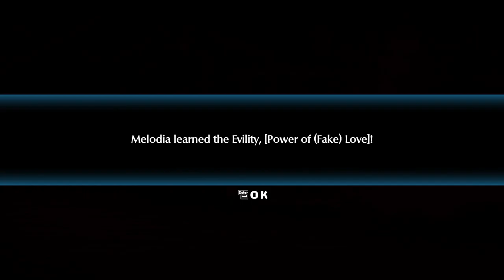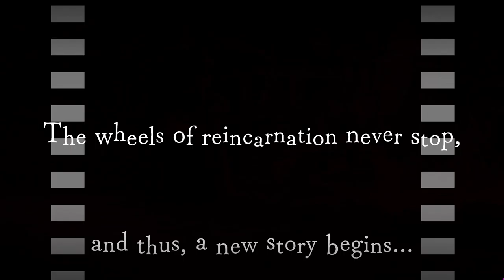Disgaea 6 part 6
Episode 3: Happily Never After (part 2)

Timeline
00:00 - Castella Forest
02:18 - Small talk 8
03:36 - Floating Archipelago
07:53 - Mt. Vernal
13:43 - Story Narration 3
15:34 - Spoiler Ep. 4

Release = 2022